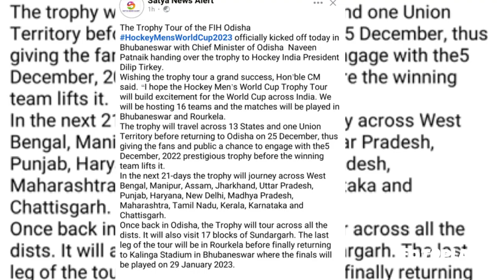Men's Hockey World Cup 2023 | Hockey World Cup India | Navin Patnaik | Dilip Tirkey | Host Odisha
@Men's Hockey World Cup 2023
Host City Rourkela & Bhubaneswar
Navin Patnaik kicked off men's Hockey World Cup 2023 Today
@Dilip Tirkey
Hockey India president Dilip Tirkey ji
Chief Minister of Odisha Navin Patnaik ji

yours queries

Men's FIH Hockey World Cup
The 2023 Men's FIH Hockey World Cup will be the 15th edition of the Men's FIH Hockey World Cup, the quadrennial world championship for men's national field hockey teams organized by the International Hockey Federation. It will be held at the Kalinga Stadium in Bhubaneswar and at the under-construction 20,000 seat Birsa Munda International Hockey Stadium in Rourkela, India from 13 to 29 January 2023.
The Indian team is in Group D along with England, Spain and Wales for the hockey world cup 2023 schedule. Whereas, Australia will face Argentina, France and South Africa in Group A. Belgium, Germany, Korea and Japan are placed in Group B. Group C consists of the Netherlands, New Zealand, Malaysia and Chile.